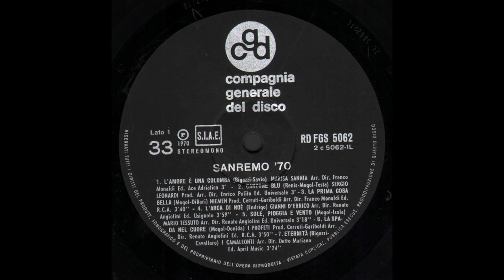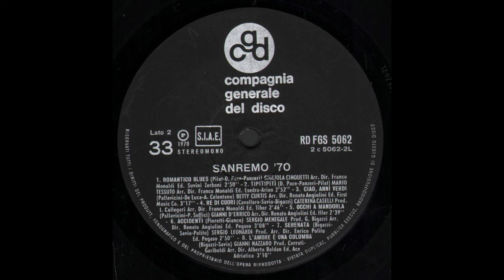- SANREMO '70 – ( - CGD FGS 5062 – 1970 - ) - FULL ALBUM